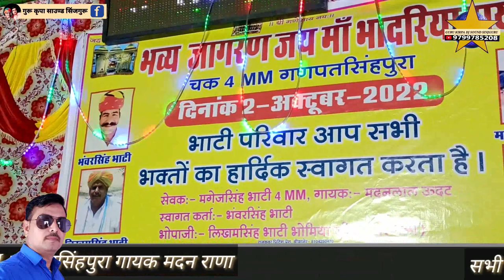भादरिया माता रो परवाङो जल्दी आयजो मां गणपतसिंहपुरा आयल माता भव्य जागरण गायक मदन राणा उदट